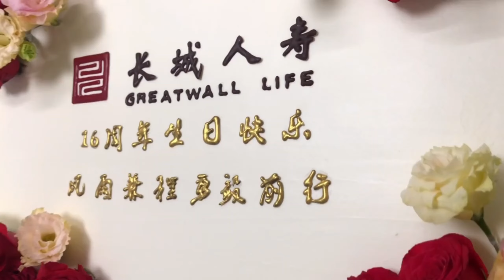Anniversary cake 周年庆蛋糕